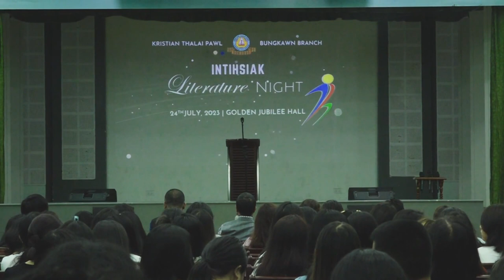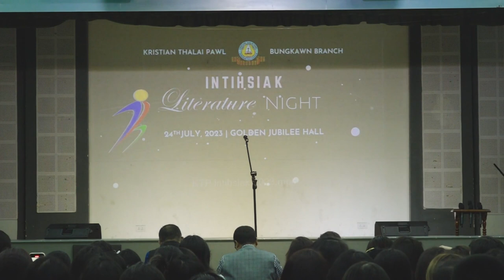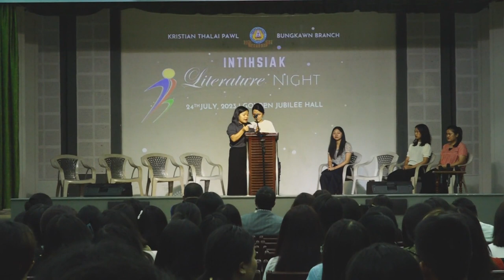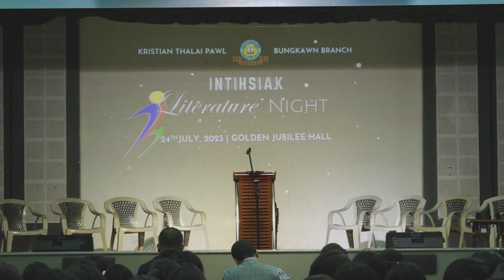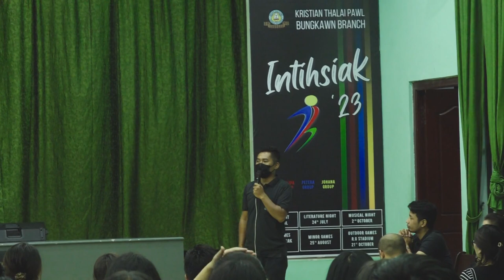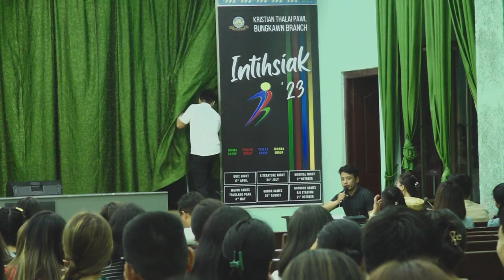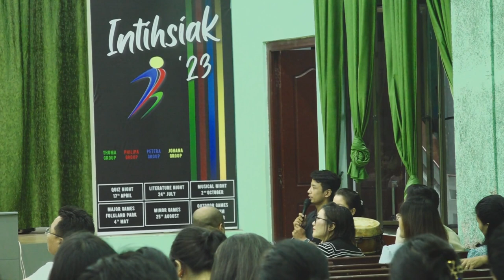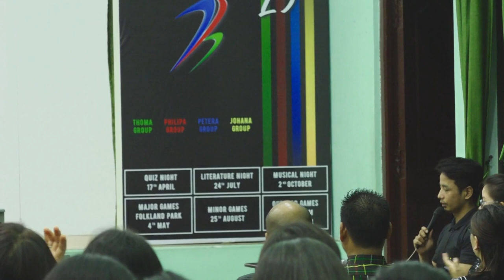INTIHSIAK (Literature Night) August 24, 2023